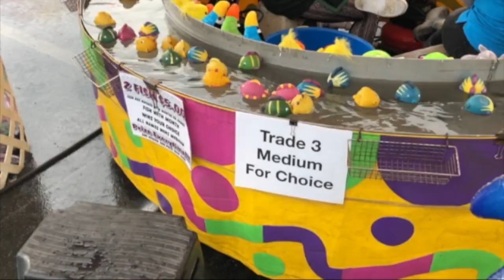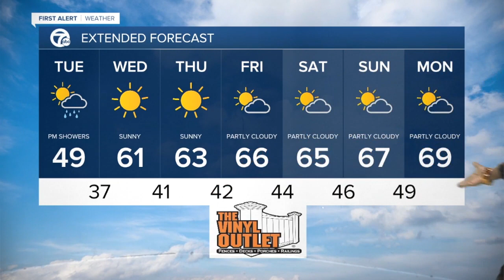WKBW Latest Headlines | May 11, 1pm